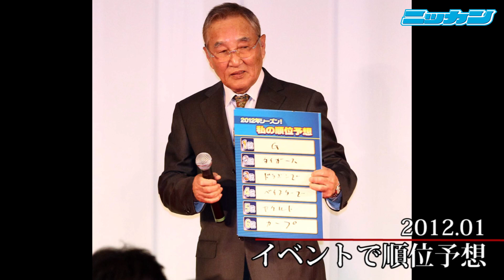近藤昭仁氏（横浜、ロッテ元監督）死去 80歳 写真館動画【日刊スポーツ】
元大洋（現DeNA）選手で、横浜ベイスターズの初代監督、のちロッテでも指揮を執った近藤昭仁氏が27日午前1時23分、敗血症性ショックのため神奈川県内の病院で死去した。80歳だった。数年前にパーキンソン病と診断され、自宅などで闘病生活を送っていた。先月、誤嚥（ごえん）性肺炎で入院。最後は家族にみとられ、眠るように逝った。プロ入り1年目の1960年（昭35）の日本シリーズでMVPに輝いた。巧打、好守の内野手として鳴らし、現役引退後は指導者として活躍。巨人、西武などでヘッドコーチを務めた一方、監督としては両リーグで最下位を経験した。